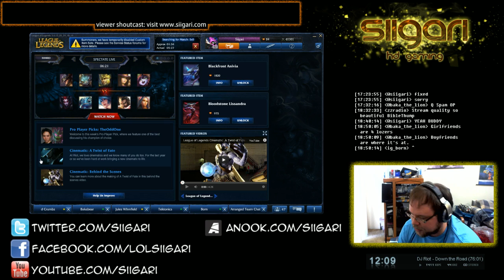Siigari and Crumbz duo it up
Hanging out with Crumbz for my 1000th normal win. Game starts around 14:00.